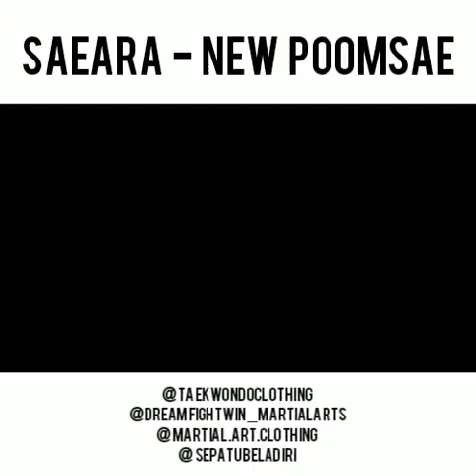SAEARA - NEW POOMSAE TAEKWONDO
untuk order online produk taekwondo fast respond via 👇
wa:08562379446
line : @dreamfightwin (ketik @ didepannya)

silahkan add wa dan line kami ya 😉
thank u

Katalog produk lain bisa langsung lihat yuk di  instagram, web, bukalapak, tokopedia kami ya 😊:

Mampir yuk ke Toko beladiri kami di Baltos bandung. Balubur town square.
Lantai 1. Blok i - 17.
Jalan tamansari. Dekat jalan layang pasupati. Bandung